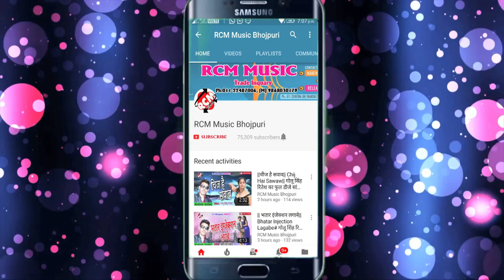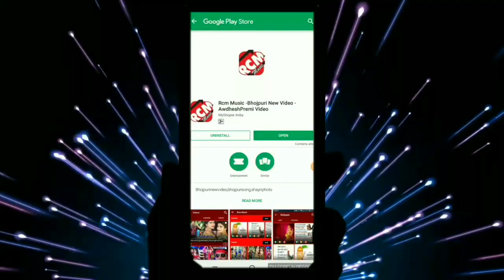राजू दीवाना कोल का 2019 का बड़ा होली सांग || संघही में खेलती होली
Title: SANGHHI ME KHELATI HOLI
Singer: RAJU DIWANA
Lable: RCM Music
Lyrics:  AJAY OJHA
Video Director:
DOP: